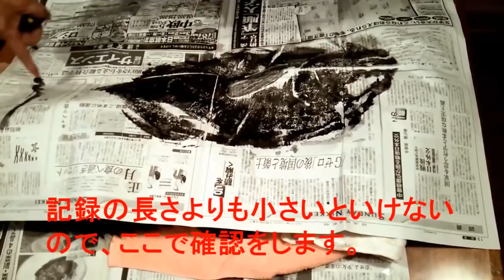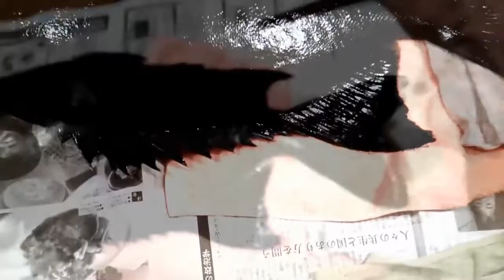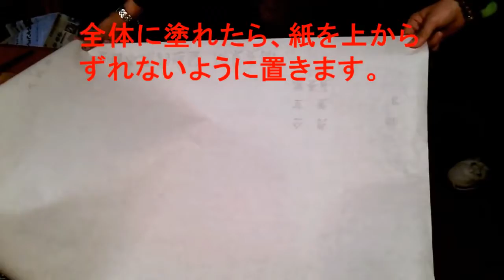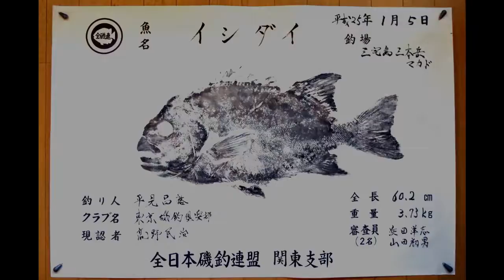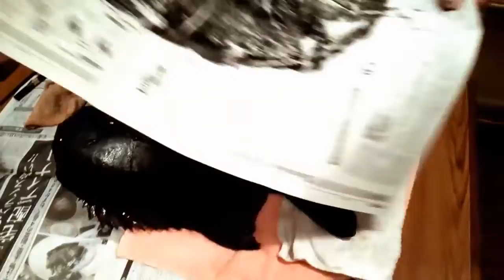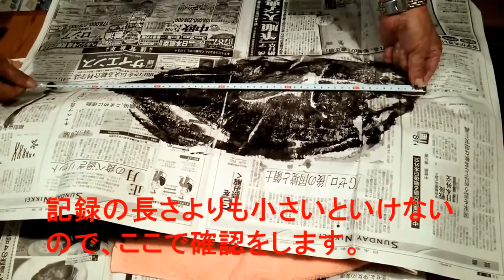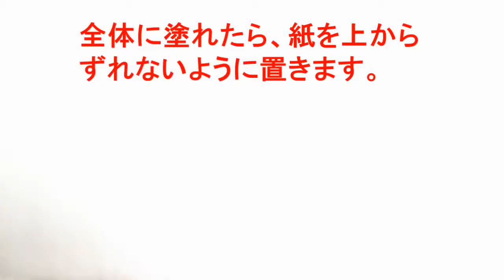魚拓の作成映像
初めて釣った石鯛が、60cmを超えていたので、全磯連大型賞用、自分用に魚拓を取りました。 もちろん、私ではなく、東京磯釣倶楽部の大先輩にお.

2015年フィッシングショー大阪にて拓正会様のところで魚拓を作成しました。 カラーで存在感のある魚拓、とっても奥が深くておもしろかったです.

アロマのオリジナルグッズの製作が決定したみたいです！ 3人が完全プロデュースしてるのでご期待ください！ 今回の話は「言いづらいこと」..